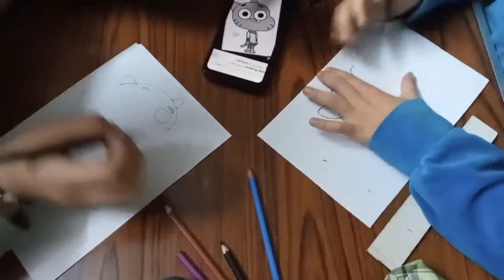كيفية رسم غامبول مع اجمل اطفال بالخطوات للمبتدئين |اساسيات تعليم الرسم .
كيفية رسم غامبول مع اجمل اطفال بالخطوات للمبتدئين|أساسيات تعليم الرسم
رسم غامبول بالخطوات
رسم غامبول
خطوات رسم غامبول